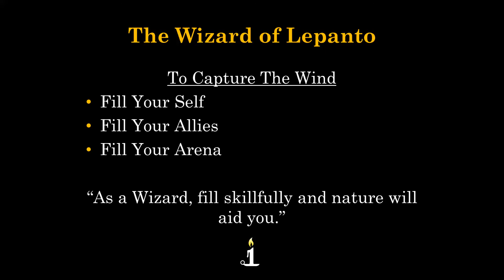The Wizard of Lepanto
Exploring the filling work of Don John in leading the European alliance that won the Battle of Lepanto.